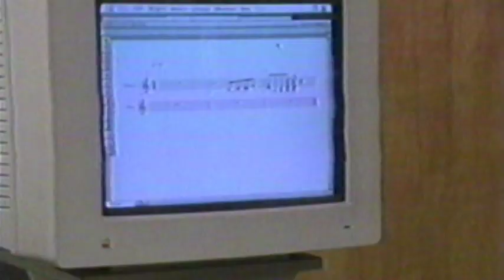Robert Estrin - Living Piano - Professional Pianist - About Robert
for more information on Robert and his Classic Piano Showcase - Living Piano: Historic Concert Experience. Estrin Combines three different eras of piano (Harpsichord, Forte Piano, and Concert Grand Piano) into one amazing performance, complete with historical information and period costumes.